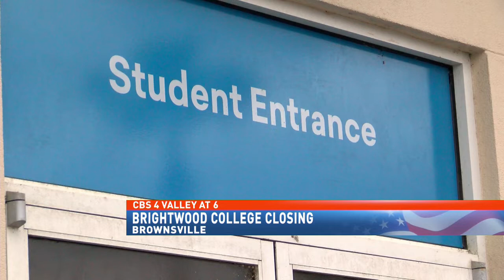BRIGHTWOOD COLLEGE CLOSING